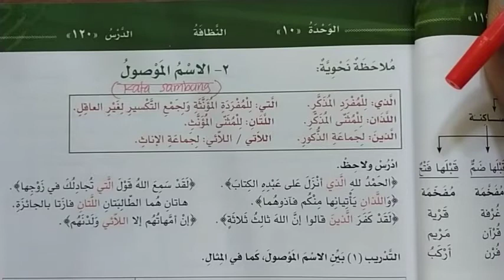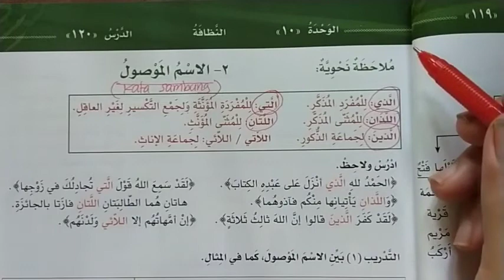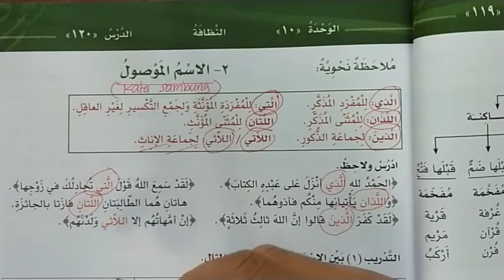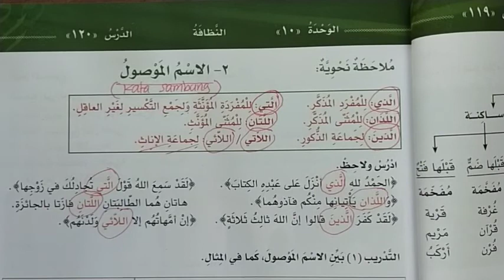(ABY) ISIM MAUSHUL